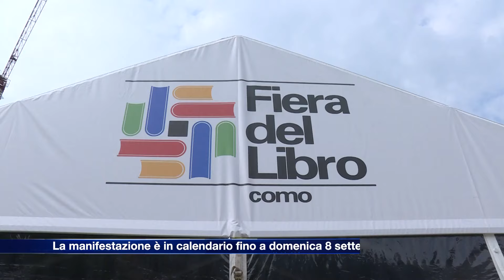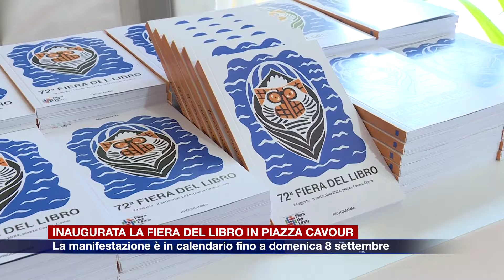Etg - Fiera del Libro in piazza Cavour, inaugurata l’edizione 2024